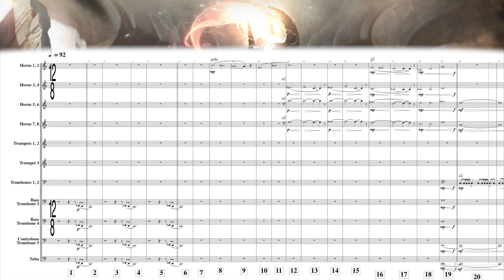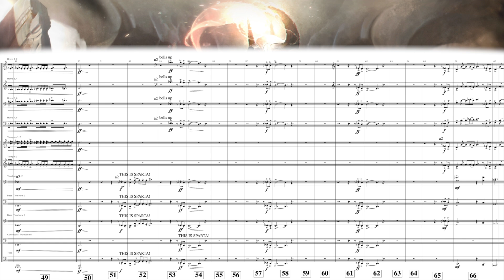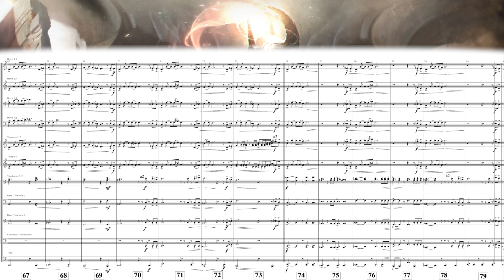Brass Score for League of Legends’ “Pantheon”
Recorded at Barbra Streisand Scoring Stage,
Sony Pictures Studios, July 18 2019

Conducted by Anthony Parnther
Engineered by Adam Michalak
Music preparation by Thanh Tran
Contracting by Noah Gladstone of Hollywood Scoring

Music composed, orchestrated and produced by Edouard Brenneisen